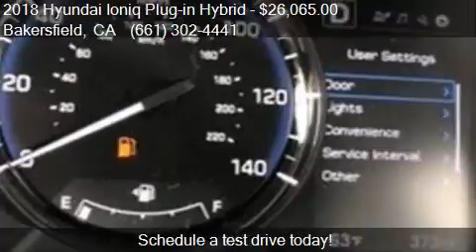2018 Hyundai Ioniq Plug-in Hybrid Base 4dr Hatchback for sal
This 2018 Hyundai Ioniq Plug-in Hybrid Base 4dr Hatchback is for sale in Bakersfield, CA 93313 at Bakersfield Hyundai.

Engine: 1.6L I4
Transmission: Automatic 6-Speed
Color: Black Noir Pearl
Mileage: 0
Contact Bakersfield Hyundai 5300 Wible Rd Bakersfield, CA 93313 to test drive this 2018 Hyundai Ioniq Plug-in Hybrid Base 4dr Hatchback today.